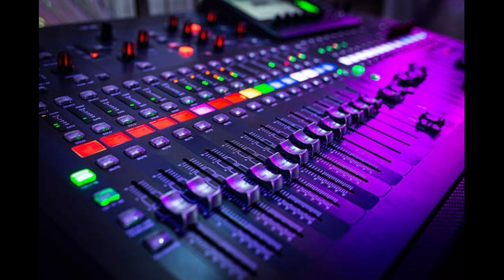Feels Music 4U